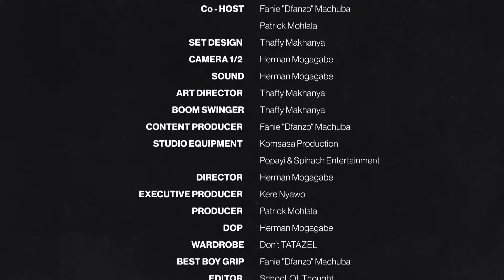Si Ringa nge Diskie - Tuesday's Discussions with Kere Nyawo Episode 3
Kere Nyawo soccer Podcast every Tuesday's Discussions BETWAY PSL.

HOST                                                 -       Kere Nyawo
Co – HOST                                       -        Fanie "Dfanzo" Machuba
                                                                     Patrick Mohlala
SET DESIGN                                     -         Thaffy Makhanya
CAMERA 1/2                                    -         Herman Mogagabe
SOUND                                              -         Herman Mogagabe
ART DIRECTOR                                -          Thaffy Makhanya
BOOM SWINGER                             -          Thaffy Makhanya
CONTENT PRODUCER                    -          Fanie "Dfanzo" Machuba
STUDIO EQUIPMENT                      -          Komsasa Production
                                                                      Popayi & Spinach Entertainment
DIRECTOR                                         -          Herman Mogagabe
EXECUTIVE PRODUCER                 -          Kere Nyawo
PRODUCER                                       -          Patrick Mohlala
DOP                                                   -           Herman Mogagabe
WARDROBE                                      -           Don't TATAZEL
BEST BOY GRIP                                -          Fanie "Dfanzo" Machuba
EDITOR                                              -           School Of Thought
TRANSPORT                                     -           Patrick Mohlala
LOCATION                                         -           Dfanzo Productions and Entertainment

Facebook : Kere Nyawo / Popayi & Spinach Entertainment 076